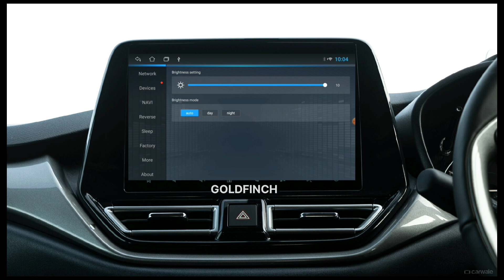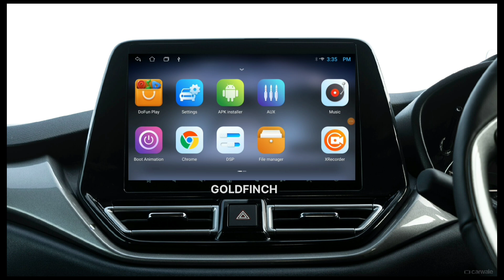ts7 car Android screen login problem and date and time problem solution